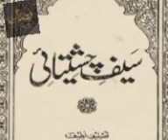ختم نبوت زندہ آباد🌟❤💓💐💖